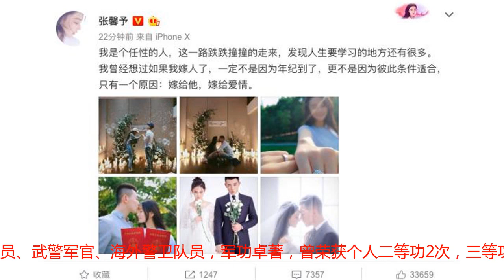张馨予成军嫂，何捷曾亲手剪去女方长发，两人因军犬生情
今天，张馨予在微博突然宣布自己的结婚的消息。而男友正是之前传闻中的圈外人何捷，两人在今年一月份开始谈恋爱，八月份结婚，这速度可以说得上是闪婚，但也侧面证明两人爱的火热。张馨予的丈夫何捷是一名武警警官，目前是上尉警衔，武警特战指挥员、武警特战队员、武警军官、海外警卫队员，军功卓著，曾荣获个人二等功2次，三等功1次 被评为武警部队“中级反恐特殊人才”，荣获武警部队“十大忠诚卫士”提名奖。同时还参加过《神犬奇兵》《极限挑战》《一站到底》等综艺节目。两人缘起是去年湖南卫视的真人秀《神犬奇兵》，何捷在里面是教官。在节目里，何捷为张馨予剪去了长发，女方膝盖受伤何捷也为她心疼。可以说两人在节目中就已经暗暗结下了情缘。据悉，在节目结束后，张馨予还经常回到军营看望节目中搭档的军犬，在这段时间里两人才走得更近。不少网友捋顺了两人的恋爱关系后，纷纷评论称：“简直是言情小说现实版，女明星和帅气男军官，偶像剧都拍不出来那么浪漫的剧情。”